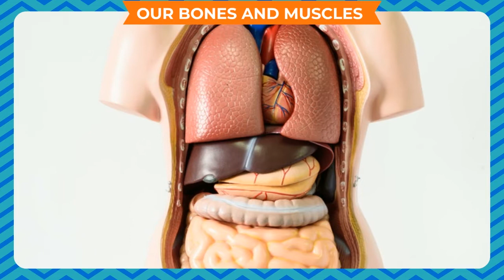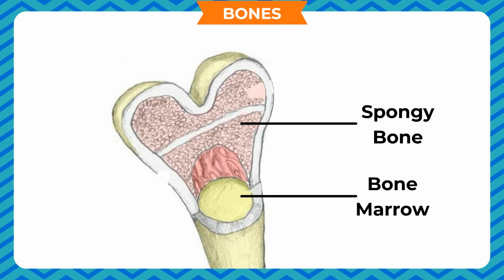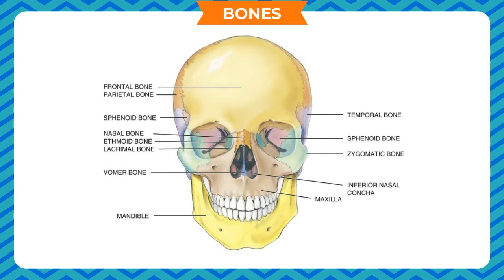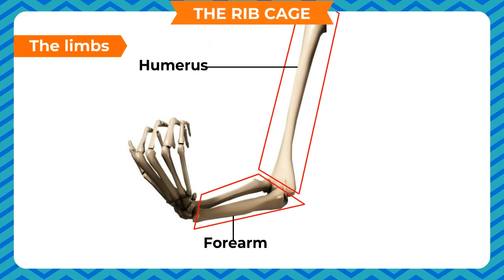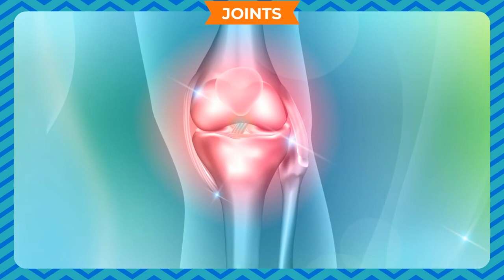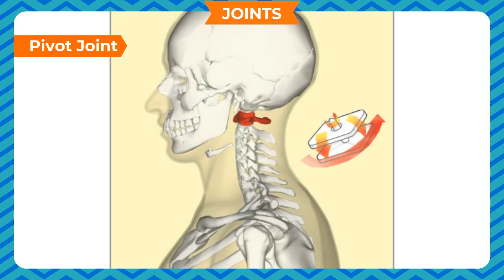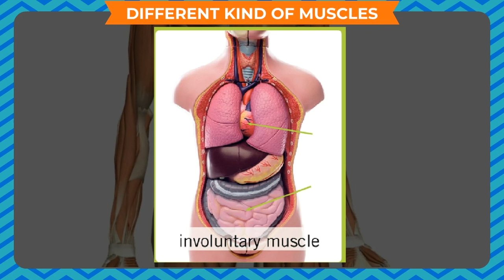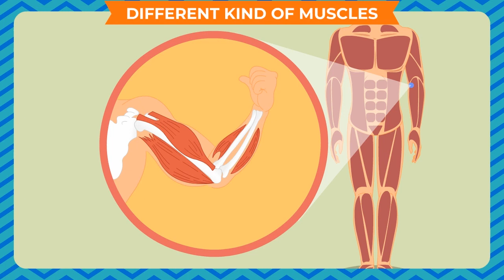OUR BONES AND MUSCLES CLASS-5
TOPIC  :  ( OUR BONES AND MUSCLES  )
CLASS : 5